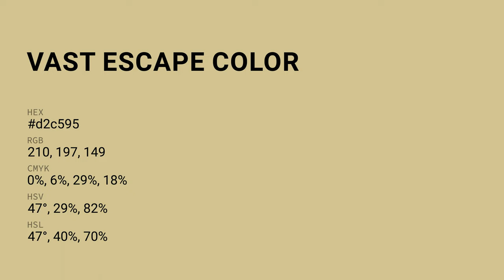Vast Escape color d2c595 hex color - Yellow color - Cool color d2c595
What color is Vast Escape ? d2c595 hex color - Yellow color - Cool color d2c595

Hex d2c595 Color Code is also known as Vast Escape color.